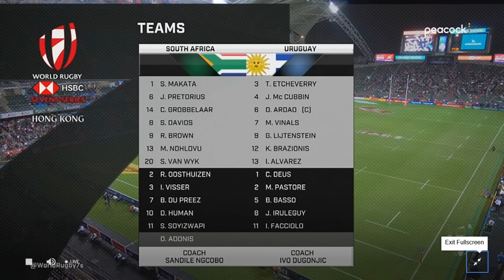South Africa vs Uruguay Pool B Hong Kong 7s 2022